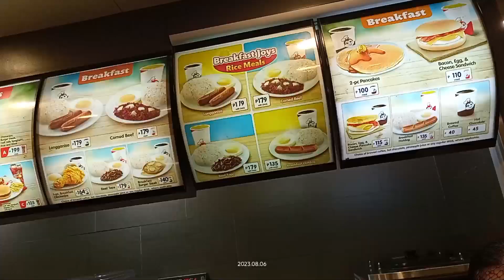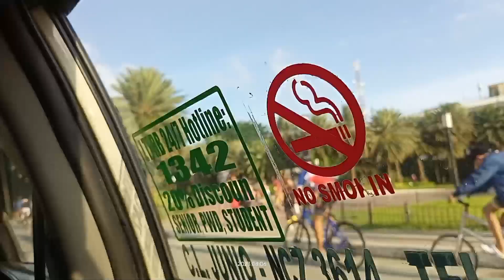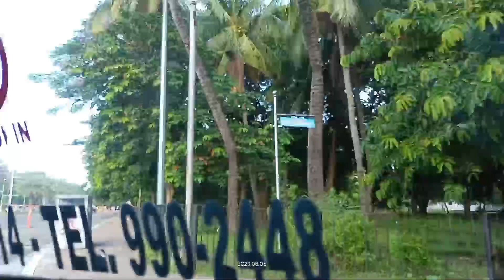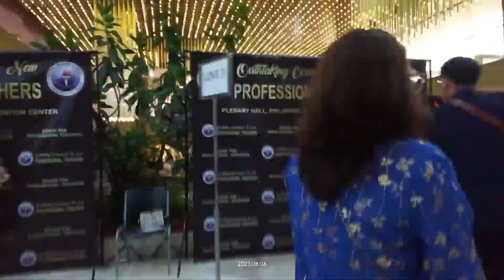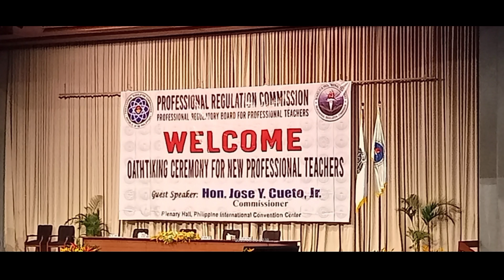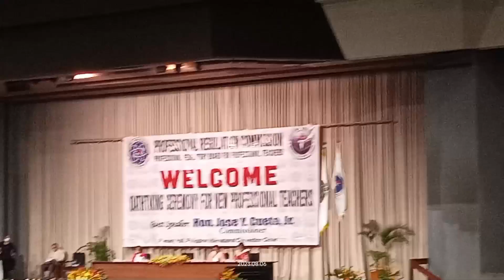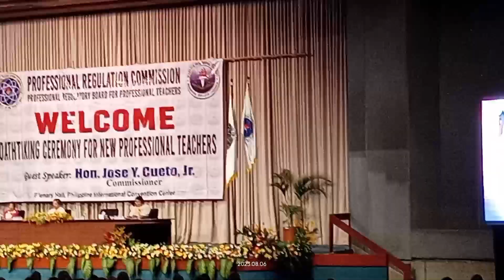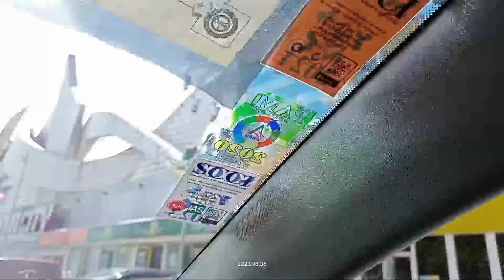Family Journey || 06 August 2023 || PICC Plenary Hall || Congratulations New LPT's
00: 04 -morning view
00:40 - buying breakfast
03:33 - 37th floor
04:17 -travel by taxi to PICC Plenary hall
07:56 -inside the PICC Plenary hall
24:07 -bye PICC